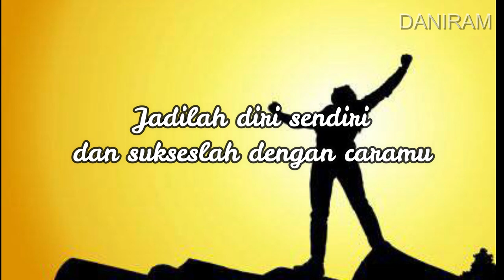KETIKA KAU DISURUH SUKSES DENGAN CARA SUKSESNYA ORANG LAIN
Assalamualaikum wr. Wb. Terima kasih sudah mensupport channel kami, Daniram, semoga tayangan yang kami sajikan bisa bermanfaat untuk pemirsa yang budiman di mana saja berada.

Tayangan kali ini yang berjudul :KETIKA KAU DISURUH SUKSES DENGAN CARA SUKSESNYA ORANG LAIN, semoga memberikan manfaat. Semoga Allah melimpahkan rahmat-Nya untuk pemirsa berupa ampunan, kesehatan, kemudahan, dan kebahgiaan.